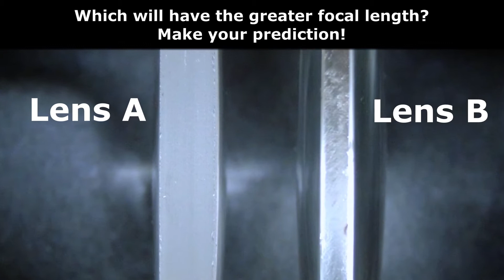Predicting Focal Lengths